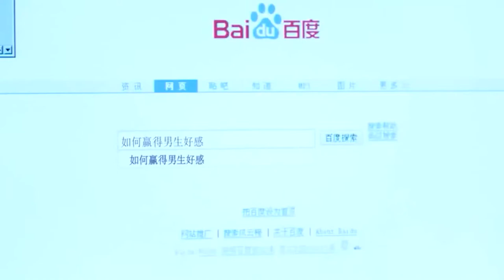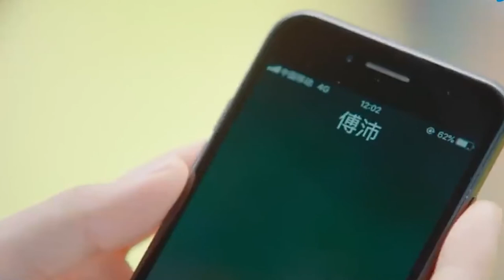10 Chinese Dramas to Binge Watch This Summer! [Ft. HappySqueak]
Here are 10 ChineseDramas that are absolutely perfect for binge-watching this Summer 2021. Which cdrama do you feel everyone should watch this summer?